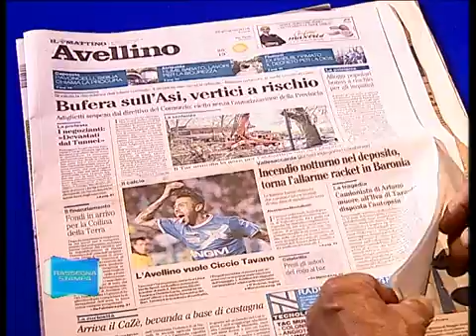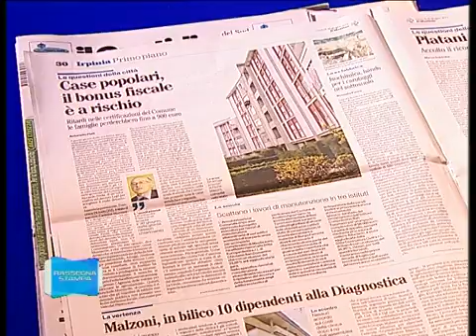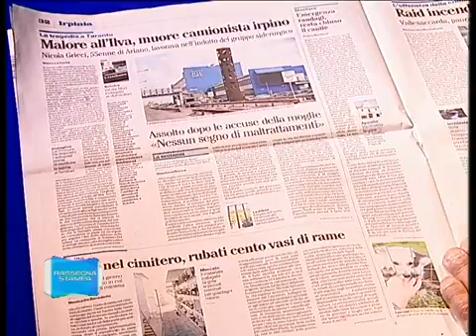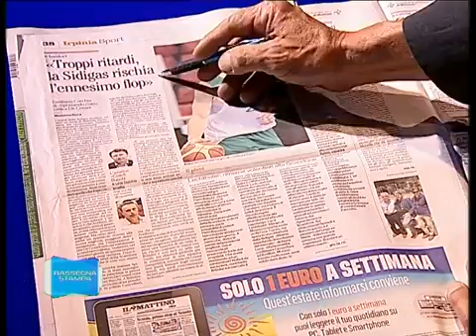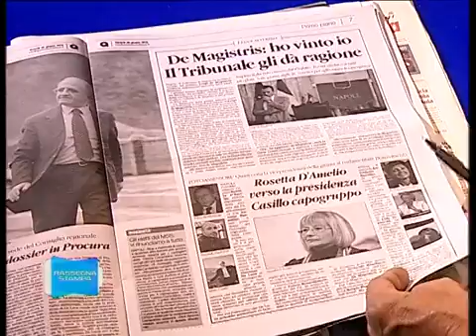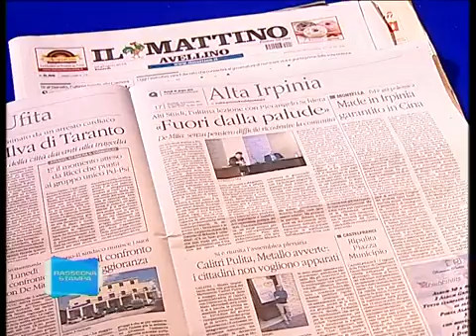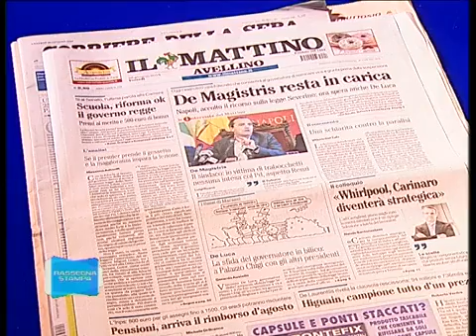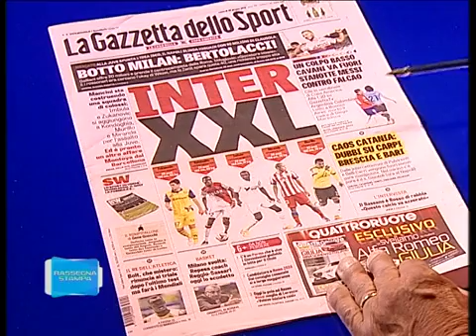RASSEGNA 26 06 15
Rassegna stampa del 26 giugno 2015 a cura di Paolo Matarazzo